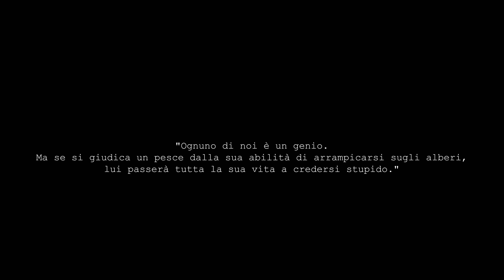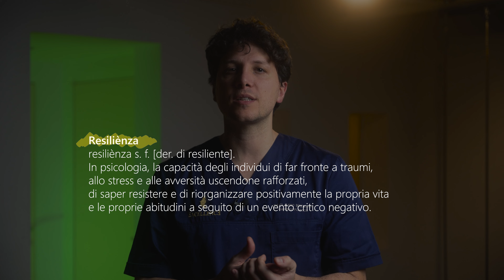8 cose da fare quando hai paura di NON farcela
Hai paura di non farcela? Pensi che in questo momento tu non abbia le forze di superare un determinato ostacolo?

Nel corso della nostra esistenza, ci troviamo ad affrontare momenti di sfida, insuccessi e perdite, che mettono alla prova la nostra resilienza.

La paura di non farcela è un sentimento condiviso da molti, un timore che può influenzare profondamente le nostre azioni e decisioni.

Tuttavia, è cruciale comprendere che la risposta a questa paura può variare notevolmente tra gli individui.

Anch'io nel corso della mia carriera, in particolare quando ero all'università, ho vissuto dei momenti di sconforto: averli superati, mi ha permesso di acquisire una sensibilità tale da capire come affrontare questo tipo di paura o sensazione, e tutt'oggi, mi è ancora utile.

In questo video ti fornirò una serie di consigli pratici per superare questo disagio!

🔍 ARGOMENTI:
►  00:00 La mia esperienza
►  01:11 Riconoscere i propri limiti
►  01:42 Avere degli obiettivi realistici
►  02:04 Individuare le cause
►  02:14 Imparare dai propri errori
►  02:26 Sviluppare resilienza
►  02:53 Chiedere aiuto
►  03:11 Prendersi cura di noi stessi
►  03:38 Fare esperienze nuove
►  04:01 Il mio consiglio per superare la paura
►  04:17 Finale

Hai domande sull'argomentoo vuoi condividere la tua esperienza? Scrivimelo nei commenti qua sotto, sarò felice di risponderti.